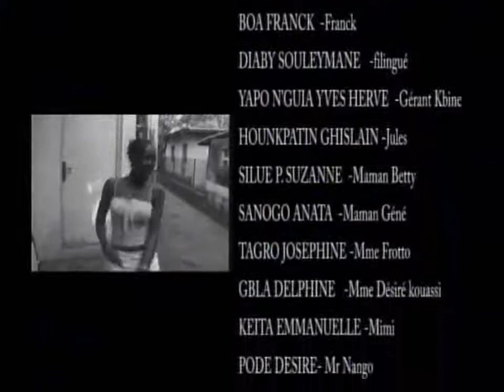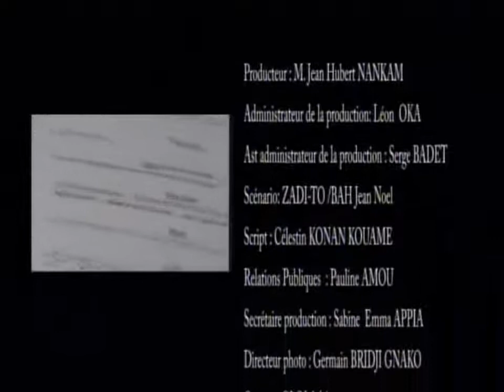Class A HD Episode 6 class a s01e06 mp4 mp4